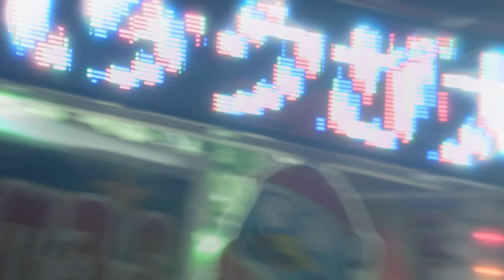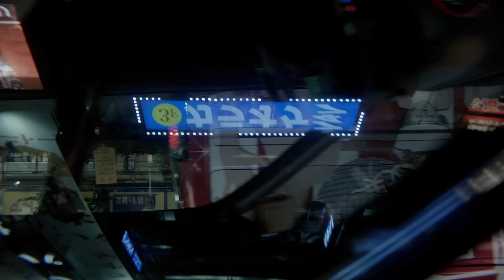Rone - Acid Reflux (binaural audio version optimized for headphones)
Rone - ‘Acid Reflux’ (Official Video) from the album ‘Creatures’
This is the binaural audio version, optimized especially for headphones

A film by Ilan Cohen in collaboration with Boris Levy.
Features Toshinori Kondo on trumpet

Binaural mix produced by Hervé Déjardin for France Inter